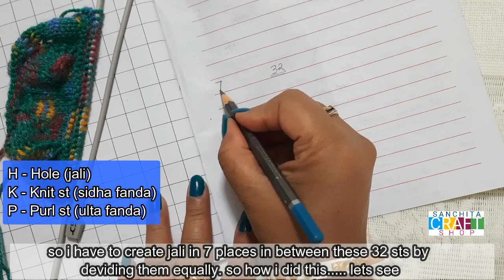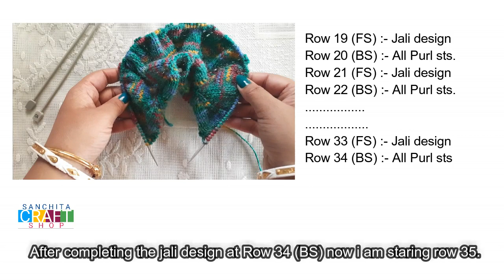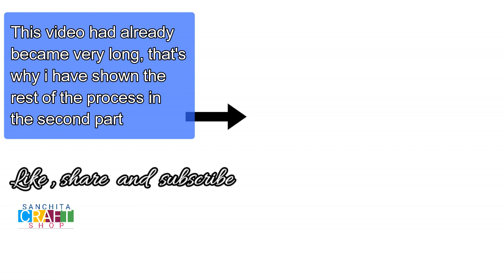Janmashtami special dress/ Knitting Dress for Laddu Gopal1/Knitting in Hindi/लड्डू गोपाल जी की पोशाक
Hi friends,
Today i am showing a very beautiful knitting project. i have made this cute little laddu gopal ji ( idol ) dress by knitting. All basic stitch videos of knitting are upload earlier. so in this video i have used those basic stitches to make this project. i have shown step by step video of how to knit this project. I have tries to make the video as easy as possible so that all my beginner level friends can also do this. The top part of this dress is shown in much more detailed manner in a previously uploaded video. link is below.

so please watch the above video first, make the upper part and then watch this video. Hope you will love it.
do something creative everyday.

Track title: I cannot forget you yet